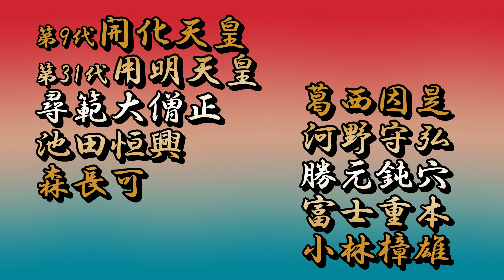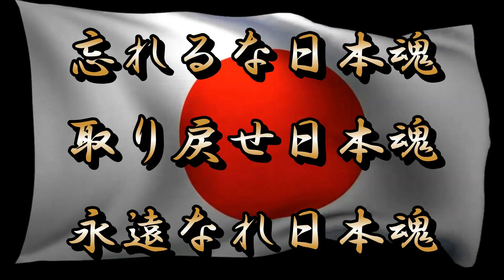令和５年４月９日「日本民族の魂を培った根幹とは何か？」死生観を考える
「日本民族の魂を培った根幹とは何か？」
四月九日の御忌日
第9代開化天皇　かいかてんのう
第31代用明天皇　ようめいてんのう
尋範大僧正　じんはんだいそうじょう
池田恒興　いけだつねおき
森長可　もりながよし
葛西因是　かさいいんぜ
河野守弘　こうのもりひろ
勝元鈍穴　かつもとどんけつ
富士重本　ふじしげもと
小林樟雄　こばやしくすお

「甦れ日本魂」
ホームページ